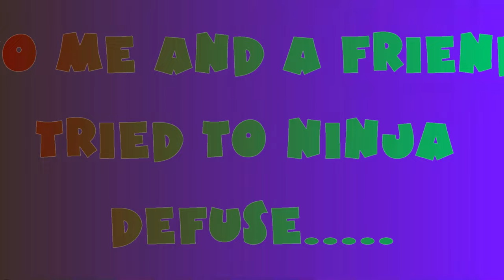It was at this moment he knew he F'd up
I fked up

I am zerozNL
I mostly upload
GTA 5: random video's and montage's or a show called :The life of a criminal.
Call of duty ghosts: Gameplays and montages and more!
Battlefield 4: Gameplays montages and more!
And i play more games!
I will upload that to !
I hope you all like my video !